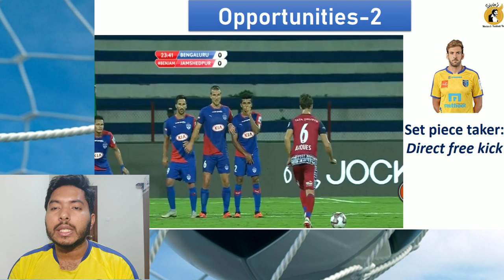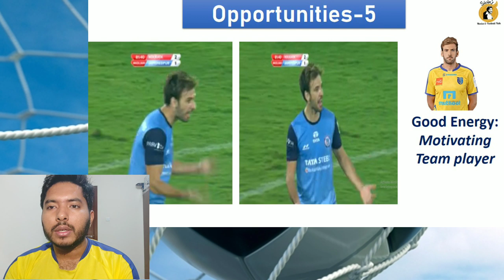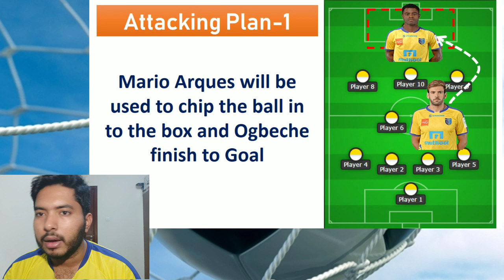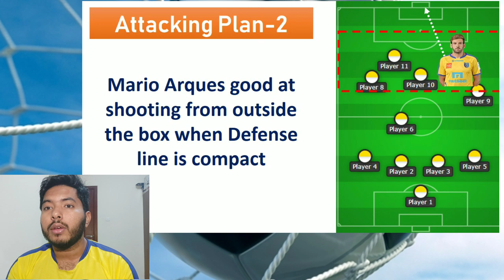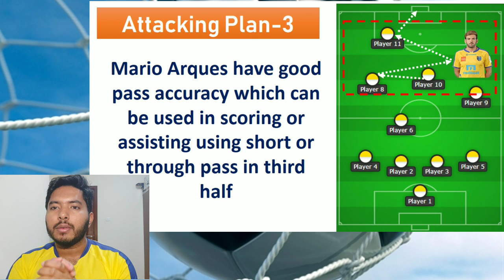Kerala Blasters Mario Arques Tactical Anlaysis| എല്‍കോ-മാരിയോ പരീക്ഷിക്കാവുന്ന തന്ത്രങ്ങള്‍ 2019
This video is about Kerala Blaster new signing Mario Arques, how blasters Coach Elco utilizing him as central Midfielders, initially we are discussing Mario Comparison with Dimas, Ahmed Jahou, Fedric Gallego. Then Opportunities if he plays in Kerala Blaster and finally three attacking plans Elco can assign for him.

About Mario Arqués Blasco, (born 19 January 1992) is a Spanish footballer who plays for Indian club Kerala Blasters FC as a Central Midfielder or as a Defensive Midfielder in the Indian Super League. Arqués was born in Alicante, Valencia. A product of Villarreal CF's youth system, he made his senior debuts while on loan at Orihuela CF in the 2011–12 campaign, in Segunda División B. On Arqués moved to another reserve team, Valencia CF Mestalla also in the third level.He featured regularly for the side under the course of two seasons, being also an unused substitute in a 1–1 Copa del Rey home draw against Real Madrid on 23 January 2013. On 3 September 2018, Arqués joined the Indian Super League side Jamshedpur FC.On 29 May 2019, Mario Arqués joined the Indian Super League club Kerala Blasters.

My Channel is all about Football tactics, reviews and analysis of Indian super League Team Kerala Blasters & Indian football team in Malayalam.

Are you a Kerala Blaster Fan ? Do you want to more about Kerala Blaster Matches, tactics, players ? Do you want to learn football more ? and that too In Malayalam? Definitely you are in right page. I love football tactics and am always focus on deep analysis and hence to increase football knowledge among  my viewers. I try to simplify football  techniques in an understandably simple Malayalam for the viewers. There's only one mantra to increase you love for football, learn more about football and your favorite team.

Kerala Blasters Football Club is an Indian professional football club based in Kochi, Kerala. The Blasters is one of the ten teams to have been part of the Indian Super League (ISL), the top tier of Indian football since its inception.They play in the league under licence from All India Football Federation (AIFF). The club was established on 24 May 2014 and began their first professional season a few months later in October 2014. The Blasters play their home matches at the Jawaharlal Nehru Stadium at Kochi. The team has held the record for highest league attendance every season, regularly averaging over 55,000 fans a game.